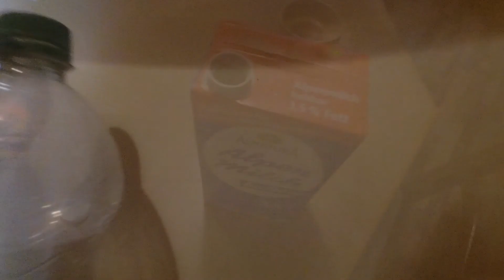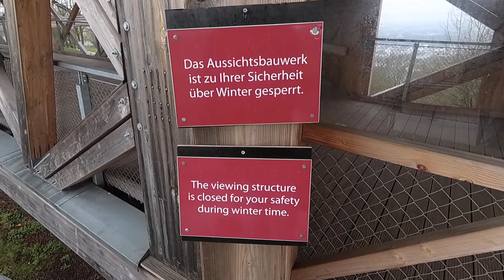Hochwasser am Rhein und Handball Vlog #09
An einem grauen Samstag im Januar geht es auf die Festung Ehrenbreitstein, um mir einen Überblick
über die Hochwassersituation rund um Koblenz zu verschaffen. Das klappt nicht wirklich.
Danach geht es mit Umwegen zum Handballspiel meines Sohnes.
Ich hoffe die Sonne schein bald wieder!

Aufgenommen mit :  Sony Alpha 5000, YI 4K Actioncam  und iPhone X.

Bearbeitet mit meinem MacBook Pro (Retina, 13, Late 2013) in Imovie.